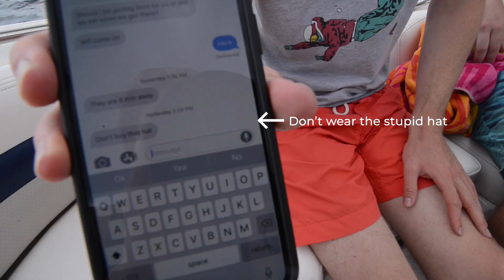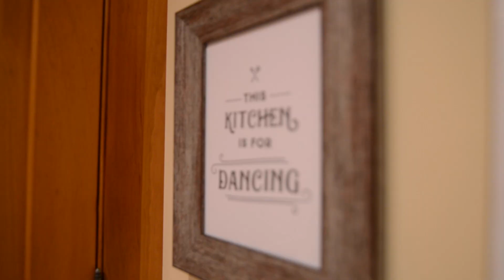Christopher's 30th Weekend | July 2018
Lake George New York. Happy Birthday Chris.